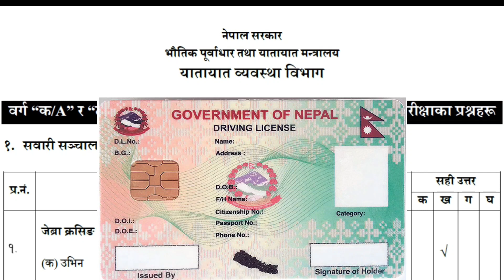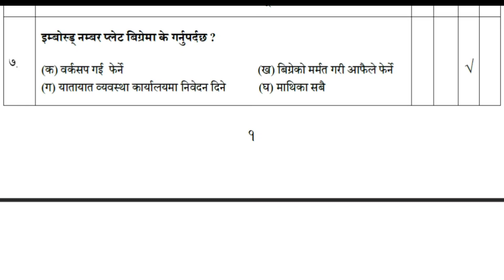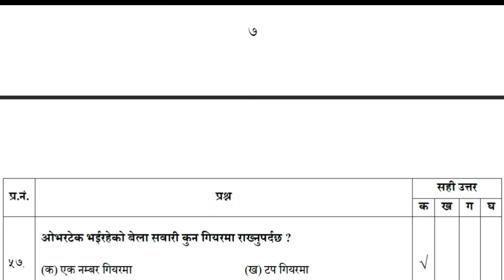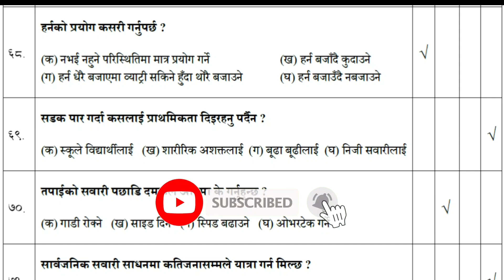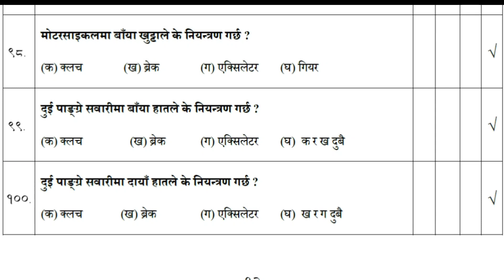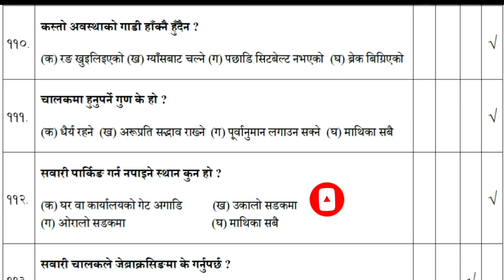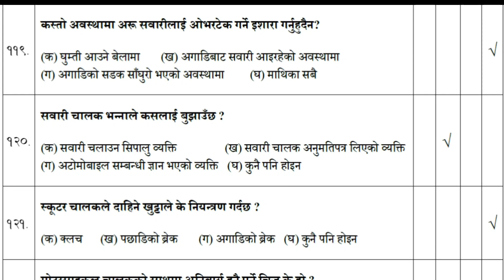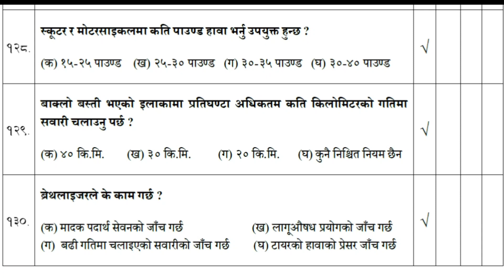Driving Licence All Questions For Exam || ड्राइभिङ्ग लाइसेन्स को लिखित परिक्षाको लागि प्रश्नोत्तर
Driving Licence All Questions For Exam || ड्राइभिङ्ग लाइसेन्स को लिखित परिक्षाको लागि महत्वपूर्ण प्रश्नोत्तर ||
Aaj m tapaiharuko lagi Nepal ma Driving Licence ko likhit Exam ko lagi Questions liyer aayeko xu. Yasma tapaiharu sabai Sawari ko lagi likhit Exam ko lagi Important x..!!

500 set Questions x jun m tapai haruko lagi 5 ota bhag ma liyer aaune xu mero channel ma Visit gardai garnu hola.

This is a channel where all the viewers will get information about all Technical & Non Technical Video.